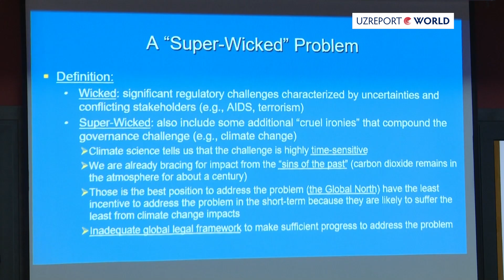REVIEW (S2 E18): What is the role of law in solving environmental issues?